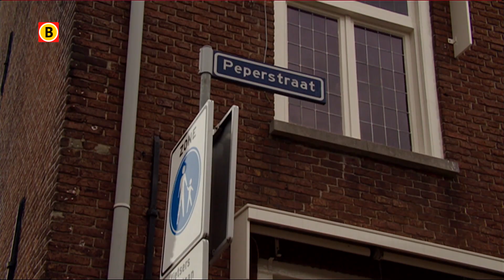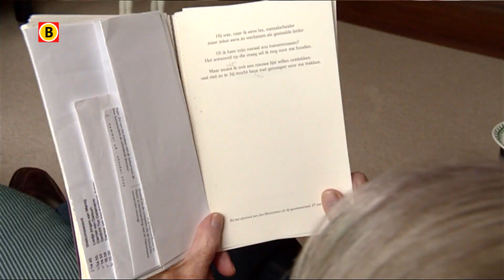Jan Marijnissen over naderend afscheid